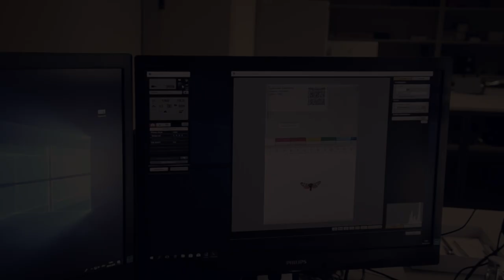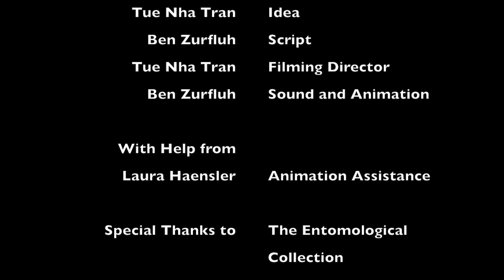Tue Nha Tran & Ben Zurfluh - The Entomological Collection Zürich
This film was created by Tue Nha Tran and Ben Zurfluh as part of the seminar "Historical Collections in Context: Putting Butterflies, Stones, and Orchids on Film", Fall Semester 2017, hosted by Bernhard C. Schär and Michael Greeff.